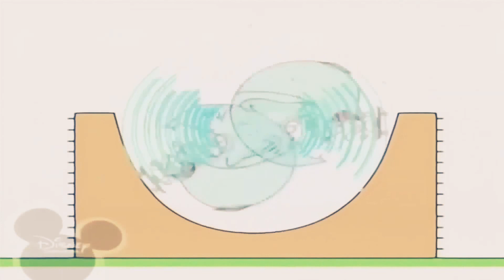April 20, 2021